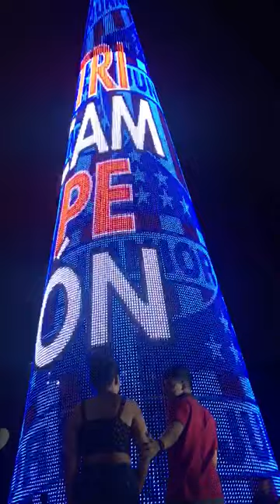🎄✨Premium Outdoor Water/Dust Proof 40D Pixel Lights - Christmas Tree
Charming Company has specialized in entertainment LED, disco LED, stage LED, event LED, building lighting LED for 18 years since 2003.

LED integrated solution is available here to suit each customer’s taste, choice and budget.

For any info, please contact Ken Maxwell.